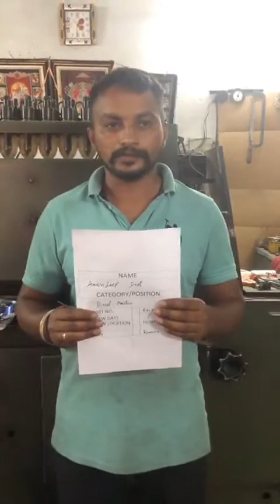MECHANICS FOR AGRICULTURAL AMANDEEP SINGH KATTRI R9174751 WORKING VIDEO